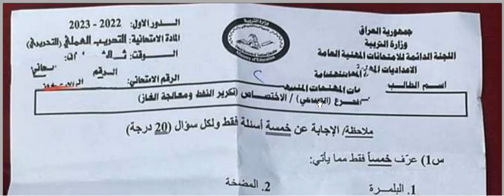اسئلة التدريب العملي الثالث المهني الصناعي اتكرير النفط ومعالجة الغاز الدور الاول 2023